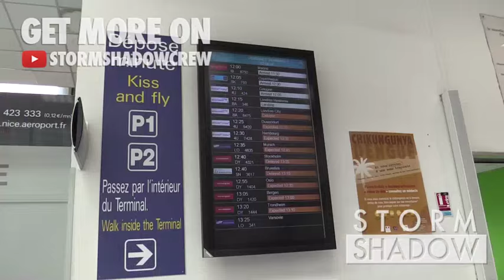EXCLUSIVE: Lily Donaldson at Cannes airport for the festival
Top model Lily Donaldson  arriving at Nice airport for the 2016 Cannes Film festival

Cannes, France, May 11th, 2016